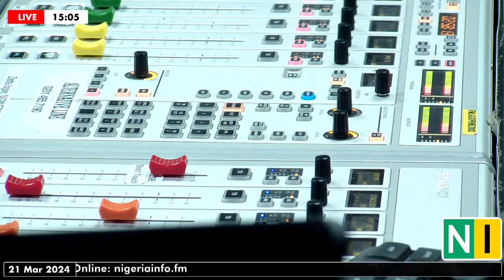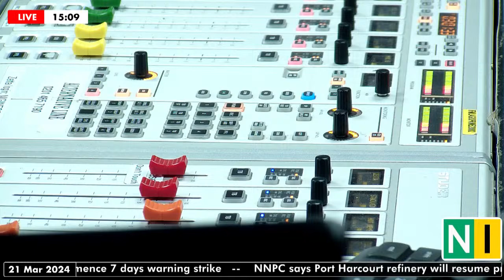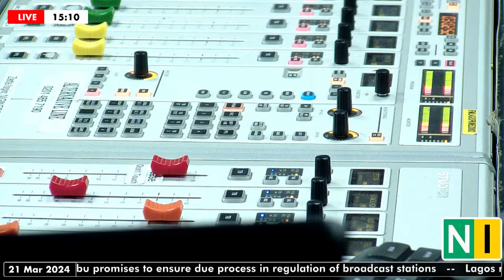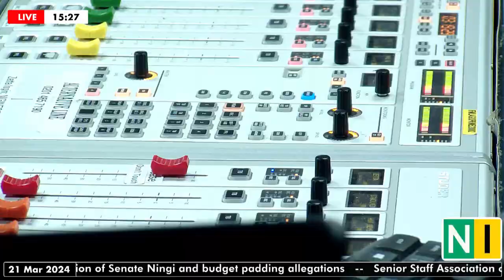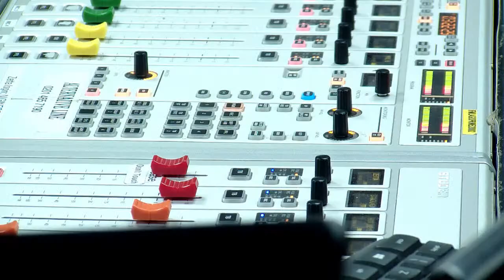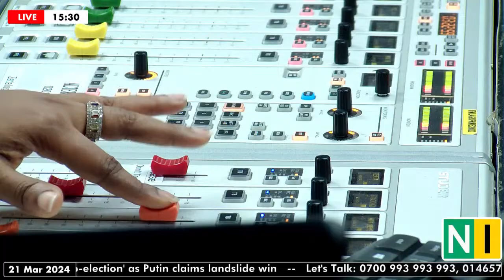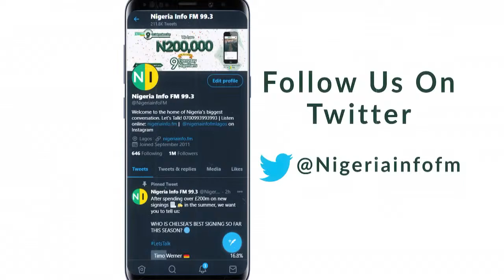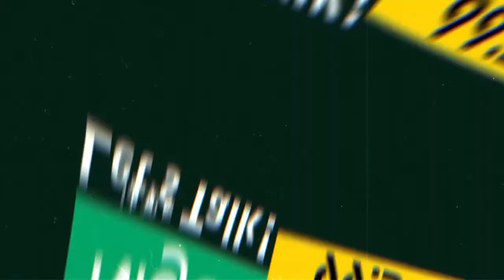The Big Three Stories for Today, Thursday, 21/03/2024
Let's Talk The Big Three Stories for Today...

NigeriaInfoHF | Maryann Okon

☎️ 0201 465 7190 (Female Only)